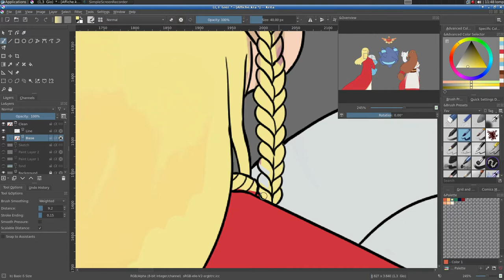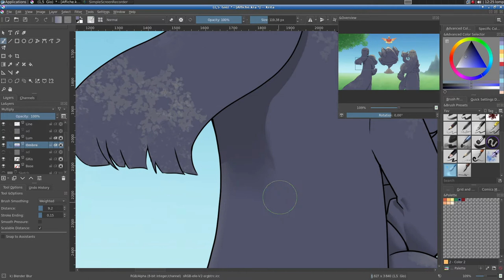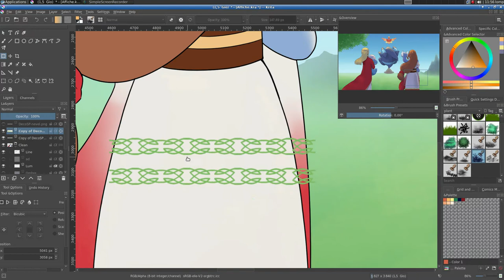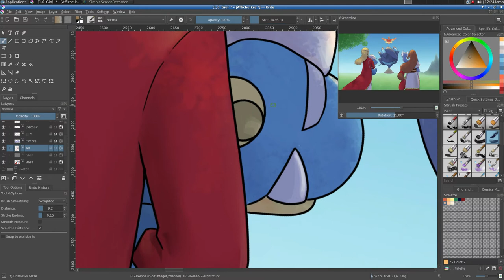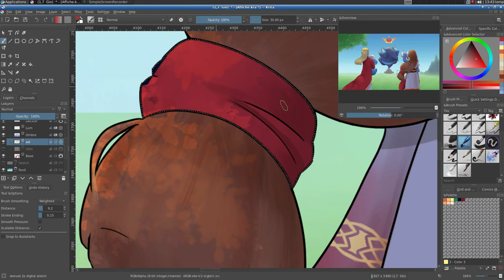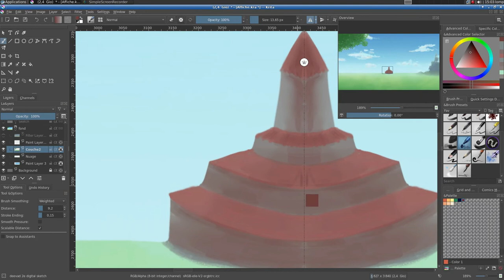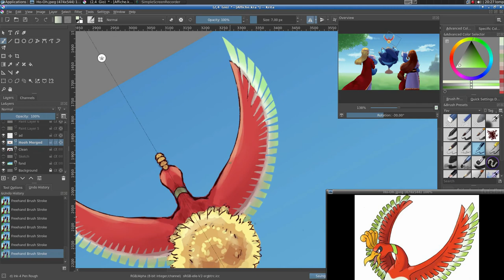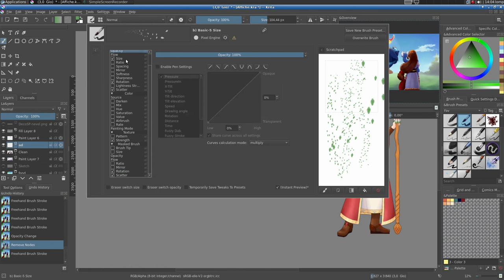Speedpaint - Deux héros et trois dragons sous Ho Oh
Voici la la réalisation d'un fanart pour Pokémon Sacred Phoenix réalisé par d'Eysselia à travers cette vidéo speedpaint (accélérée x12). Il s'agit d'un dessin libre mettant en scène les deux héros du jeu avec les trois starters et Ho-Oh se dirigeant vers une tour.
Elle utilise Krita sur une distribution Linux.

Musique de fond :
• The World of Sacred Phoenix - Pipevanes
• Tin Tower orchestral remix - ferriswheel42
• Dance of Ecruteak - Pipevanes
• Dragon's Den - Pipevanes
• Encounter - The Heiress of the Draconid people - Pipevanes
• Iris Battle - Pipevanes
• Ardrasil - Pipevanes